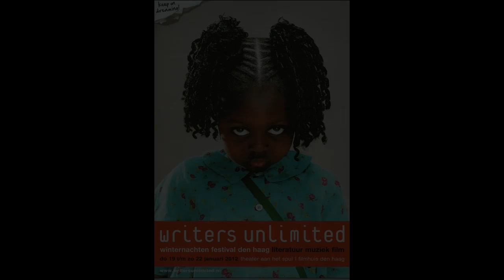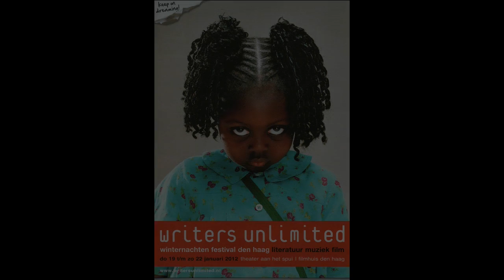haags happen op writers unlimited 2012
Ze koken heel lekker, en ze zijn ook nog eens leuk, jong en onschudig, de meisjes van hagse hapjes. ze doen de catering bij Writers unlimited, en bedachten. Afijn. kijkt u zelf